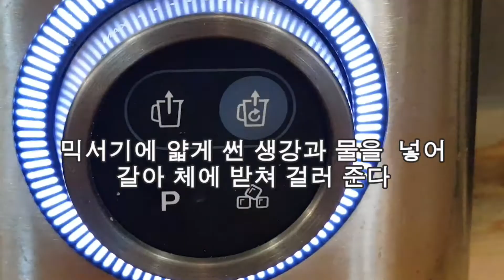황금 빛 생강차 만들기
햇 생강으로 생강 청을 만들었다
아는 동생이 가르쳐 준 생강 쉽게 씻기로~^^
"생강 1kg 이면 자일로스 설탕 200g정도
올리고당 50g 정도 넣어 단 맛을 내 준다"